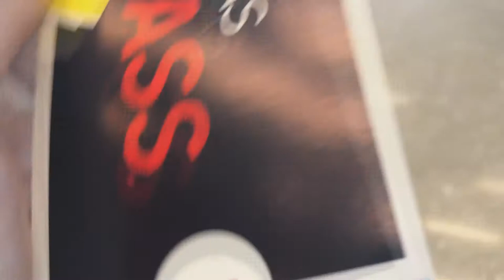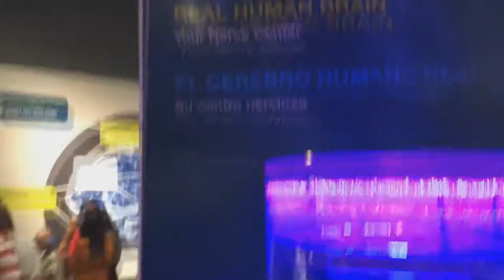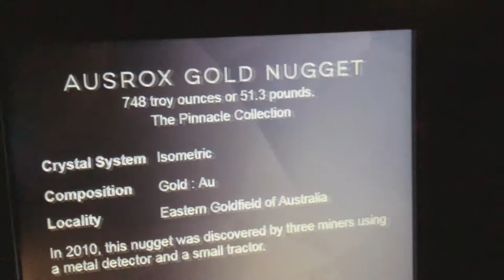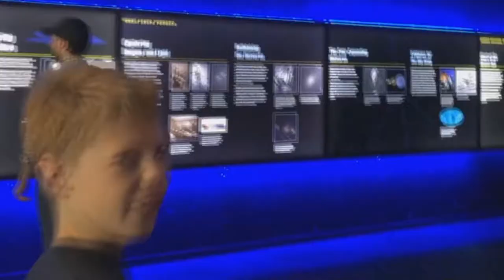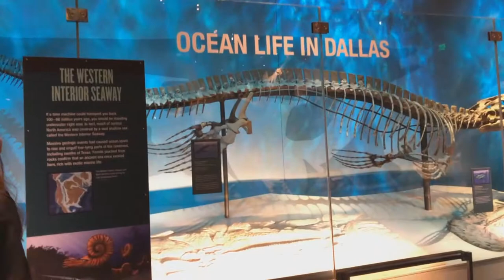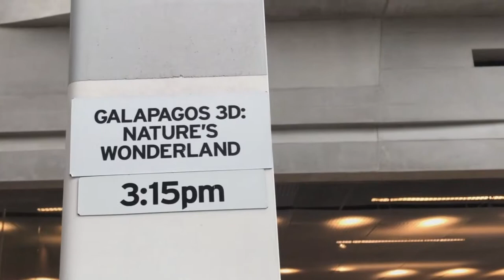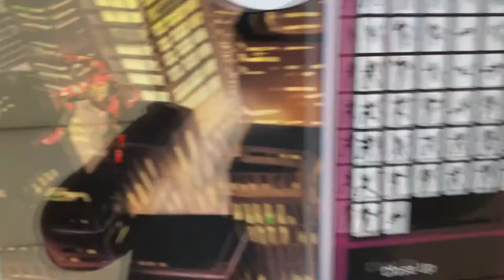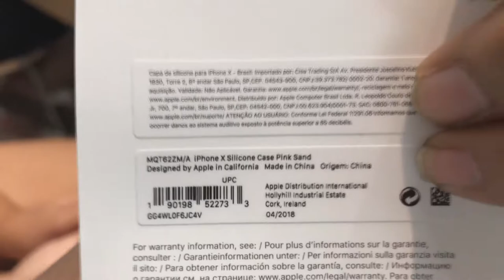MY FIRST APPLE STORE EXPERIENCE! PEROT SCIENCE MUSEUM TOUR 2018!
Day III: In this episode, I travel to the Perot Museum of Nature & Science for a full tour! Afterwards, I get the opportunity to visit an Apple & Windows store for the first time.